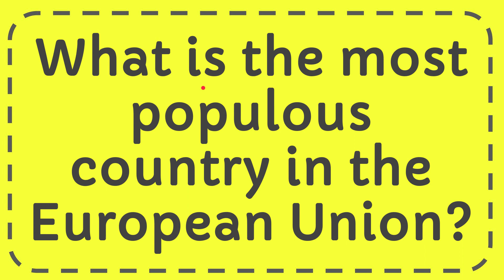What is the most populous country in the European Union?